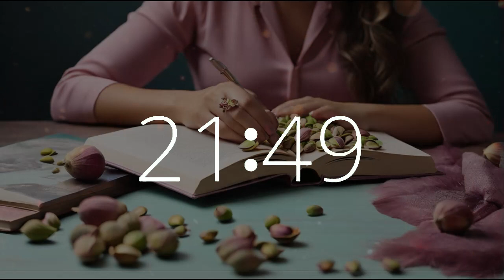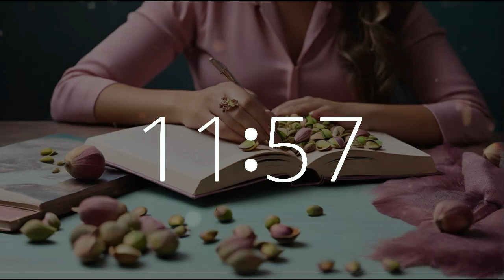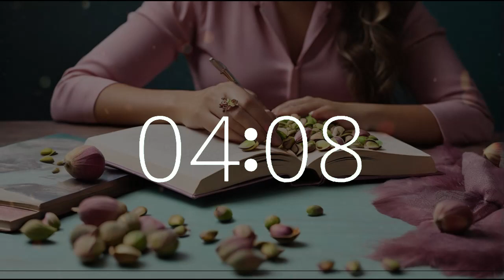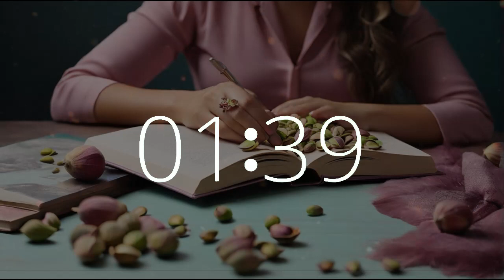30 minute timer for study, focus lofichill Pistachio Day